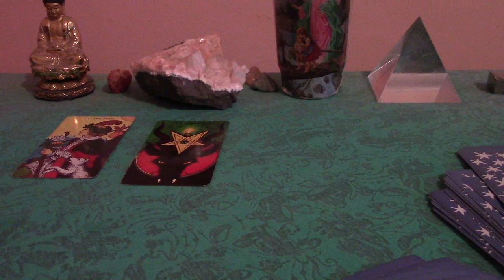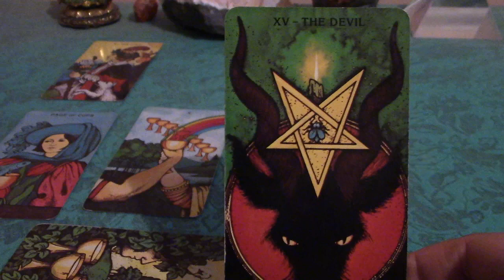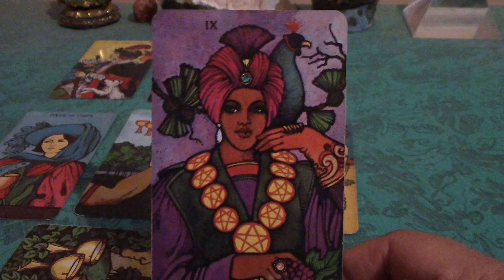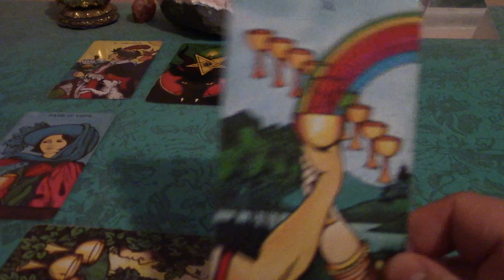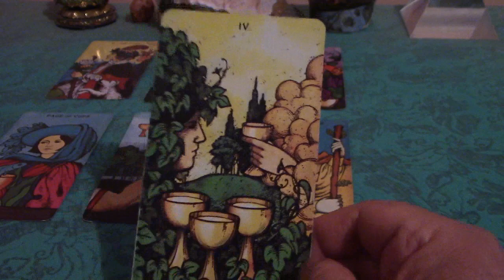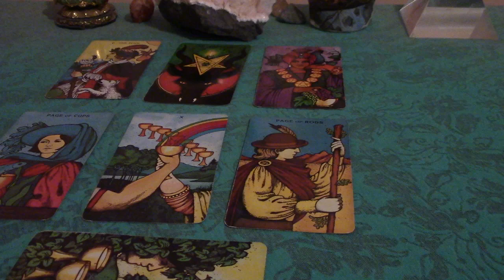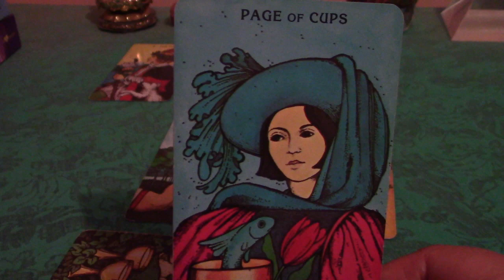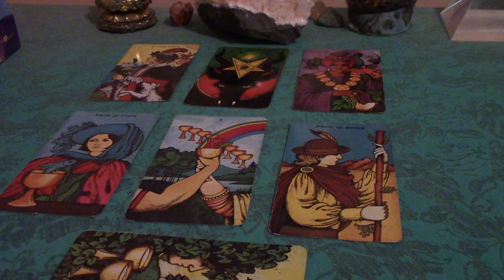Aries January 2018 Love Tarot Reading: Start Spreading the (Good) News